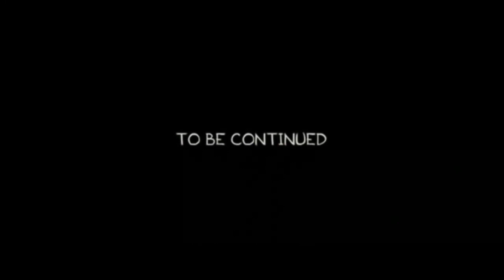Destiny 2 - Una noche tranquis 😂🤣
Que onda banda espero les guste el contenido, y por aquí les dejo mi canal de twich en la que a veces hago directos de diferentes juegos multijugador, espero pasen a visitarlo y si gustan agregarme en xbox mi GT es Vannia Gaming y gracias por visitar este canal que apenas estamos empezando